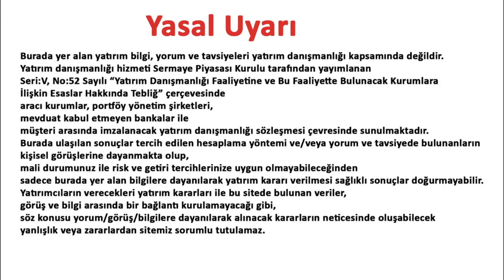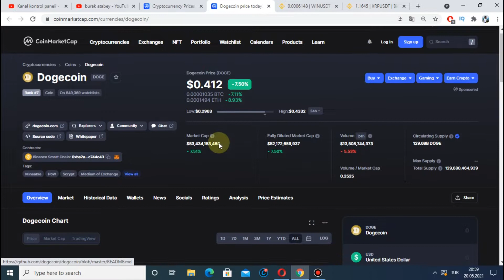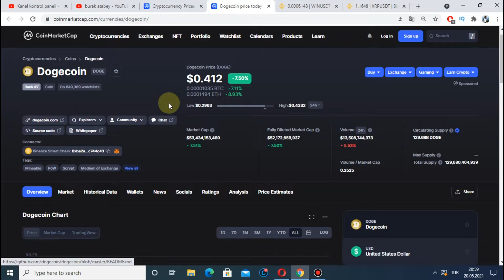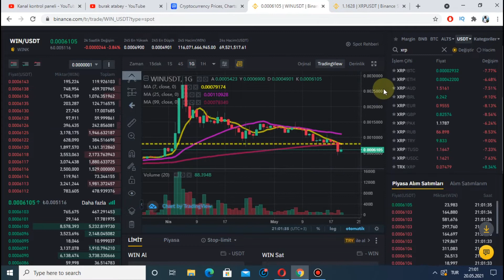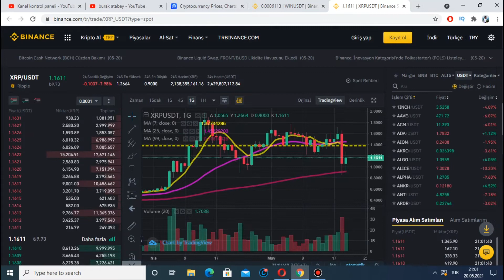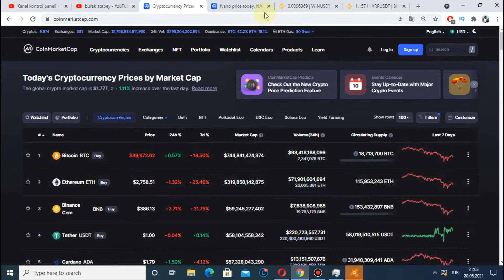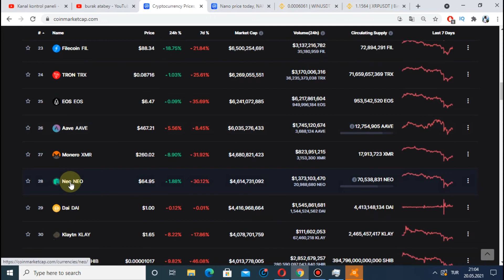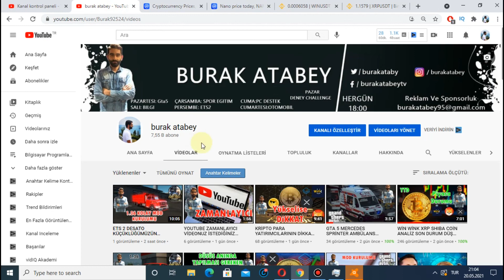BİTCOİN NEDEN SERT DÜŞTÜ NANO XRP WİN COİN DURUMU 2021 ANALİZ YTD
Merhaba ben Burak Atabey , YÜKSELİŞ VADEDEN COİNLER GÜNCEL BİTCOİN NEDEN SERT DÜŞTÜ NANO XRP WİN COİN DURUMU 2021 ANALİZ YTD YTD RALLİ  2021 GÜNCEL ANALİZ DÜŞÜŞ SONRASI ALIM FIRSATI ROKET RALLİ ÖNCESİ YTD 2021 COİN ANALİZ yatırım tavsiyesi değildir 2021 iyi seyirler

Spor Eğitim Videoları :

Playerunknown's battlegrounds : httaps://goo.gl/Eh9ASw